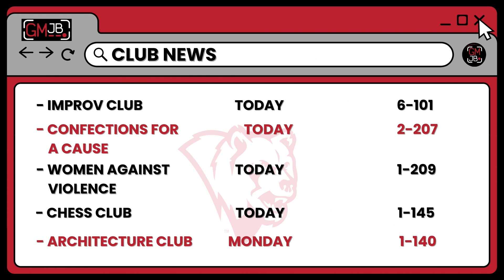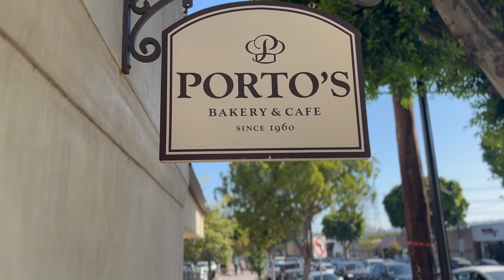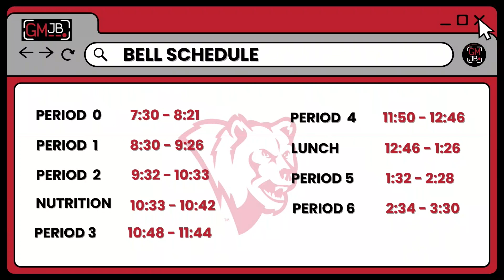GMJB 9/27/24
Anchors: Olivia Black & Cardonna Akins

Segment: Hispanic Heritage